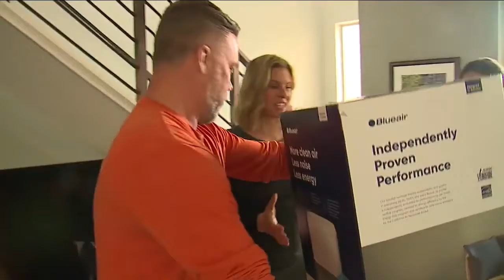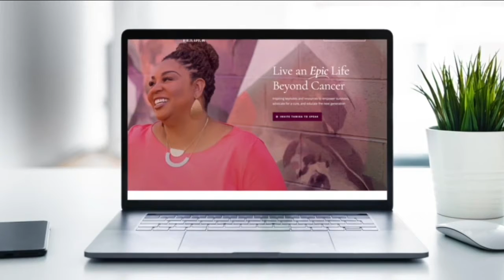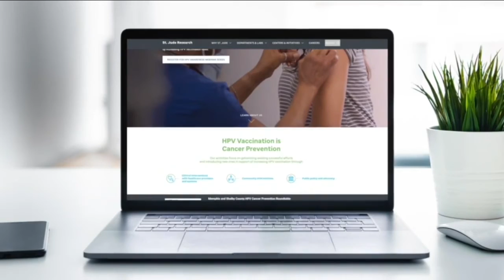Denver 7+ Colorado News Latest Headlines | March 2, 4pm